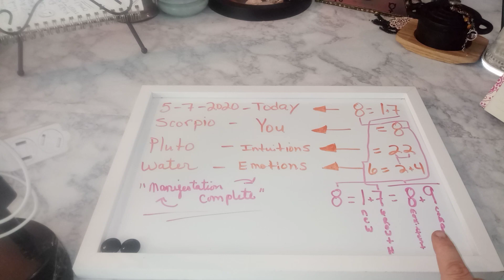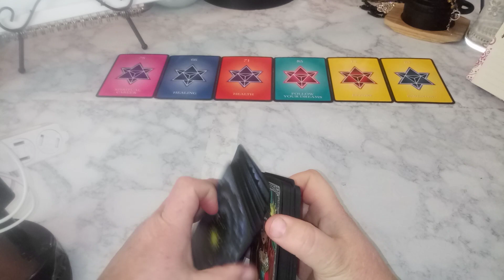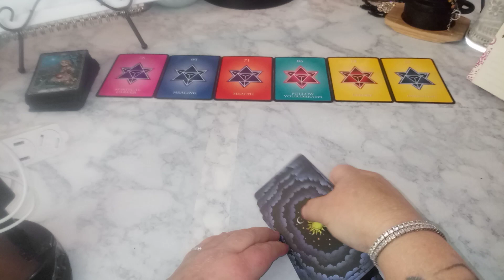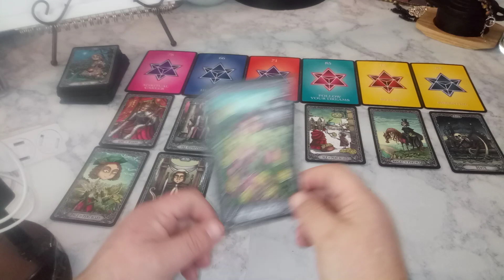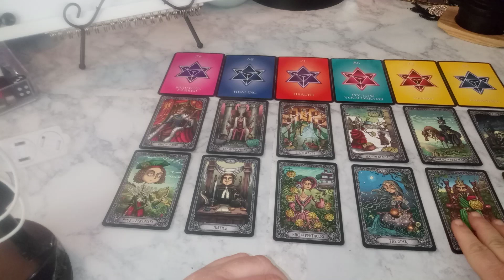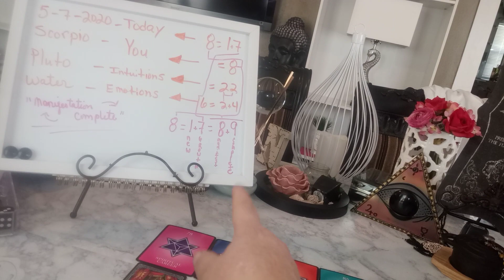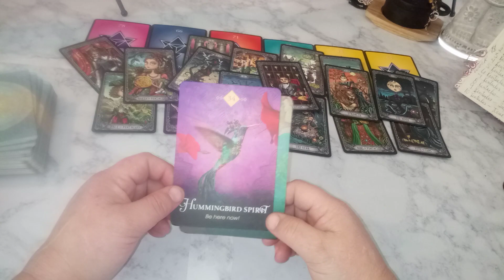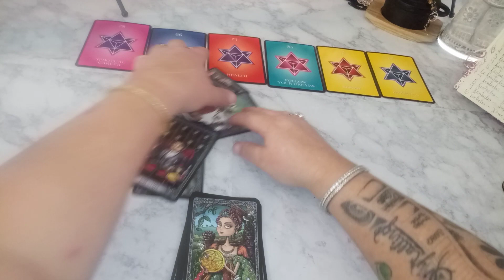♏ Scorpio tarot reading 5/7/20 Complete manifestation!!!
A bit worried about the last few cards so please get a free reading if your worried as well. Go to my videos for free reading info.